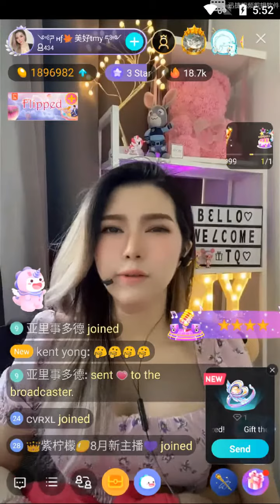bigo Malaysia chat